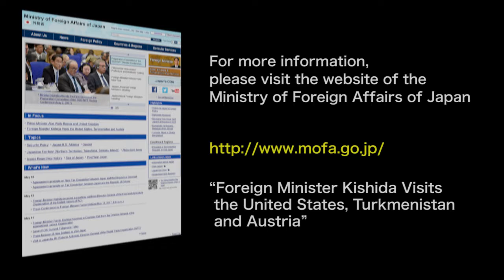Foreign Minister Kishida Visits the United States, Turkmenistan, and Austria